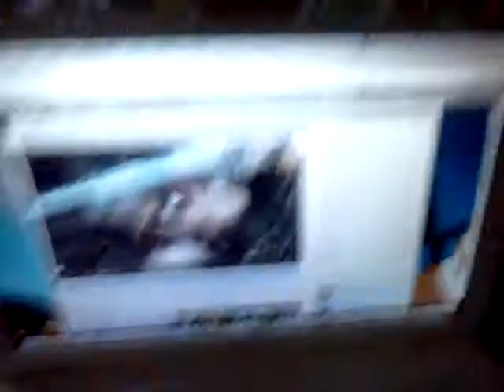Optimus V Camera Test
Just a test of the quality of the camera from my LG Optimus V.